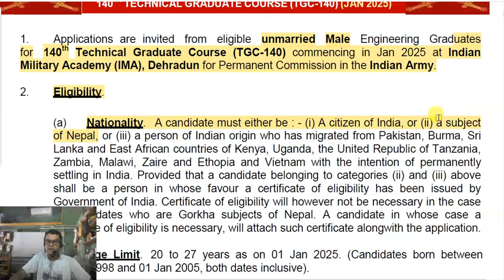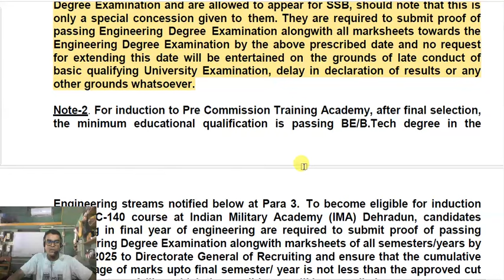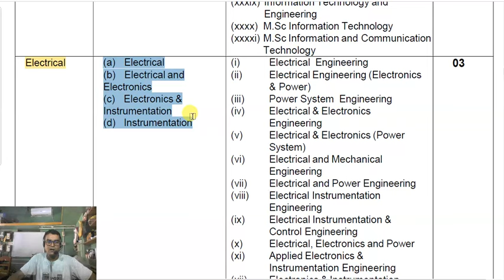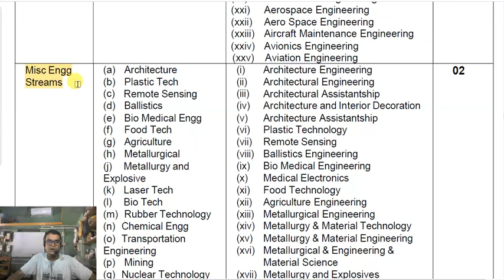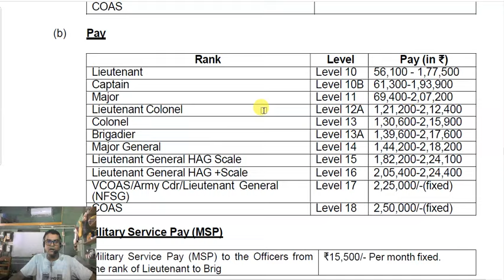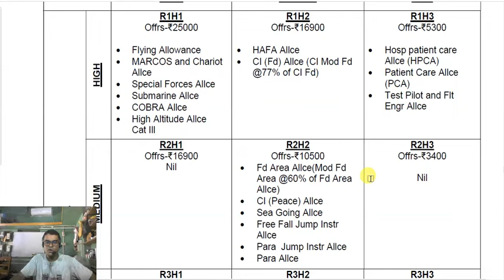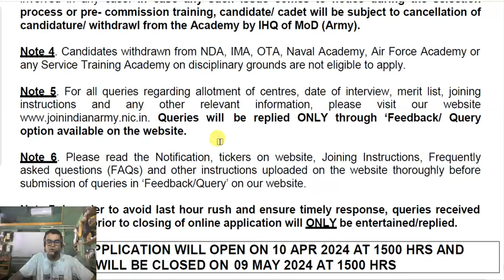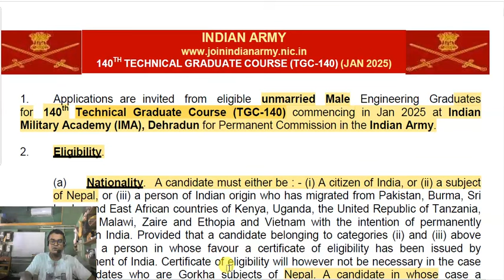✅Army TGC 140 Online Form 2024 | Indian Army Recruitment 2024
Video related to: 👇

army tgc 140 online form 2024
indian army recruitment 2024
indian army tgc 140 online form 2024
army tgc 140 online form 2024 kaise bhare
indian army
indian job vacancy 2024
how to fill indian army tgc 140 online form 2024
ways to join indian army
indian army 2024 age limit
ploy info
wb job
wb govt jobs
wb government job notification 2024
wb permanent jobs
recruitment 2024
west bengal latest govt job 2024
10th pass job
12th pass job
8th pass job
wb latest job updates
govt jobs
wb recruitment
recruitment 2024
job vacancy
jobs in kolkata
kalimpong court
kalimpong court recruitment 2024
kharagpur job vacancy 2024
kmc sub overseer result 2023
kolkata police data entry operator syllabus
lic aao notification 2024
lic assistant notification
lic assistant recruitment 2024
navodaya recruitment 2024
new post office vacancy 2024
job vacancy 2024
kalimpong district court recruitment